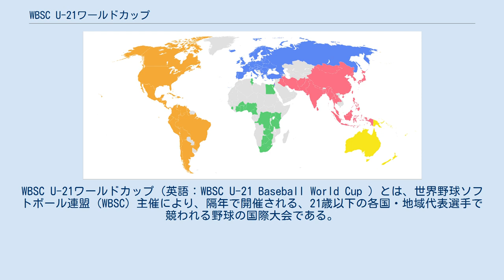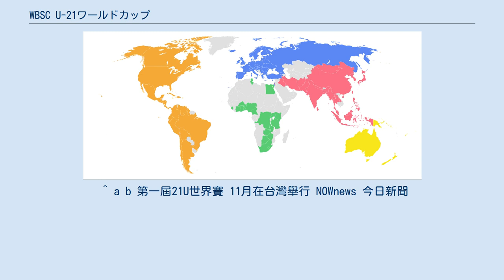WBSC U-21ワールドカップ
WBSC U-21ワールドカップ（英語：WBSC U-21 Baseball World Cup ）とは、世界野球ソフトボール連盟（WBSC）主催により、隔年で開催される、21歳以下の各国・地域代表選手で競われる野球の国際大会である。
旧称は「21U野球ワールドカップ」。
2016年大会からは「WBSC U-23ワールドカップ」となる。
^ IBAF introduces new Format of International Tournaments ^ a b “Nations, Groups, Schedule unveiled for launch of 21U Baseball World Cup”. IBAF. (2014年10月10日). 2014年10月11日閲覧。
 ^ WBSC Newsletter - 9 December 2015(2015年12月9日) 2015年12月11日閲覧。
 ^ a b 第一屆21U世界賽 11月在台灣舉行 NOWnews 今日新聞